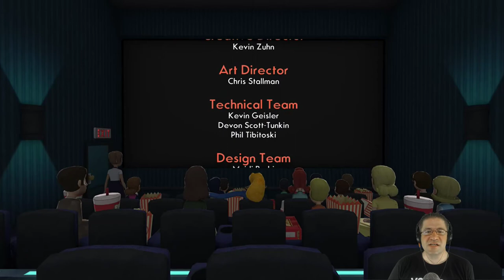Lets Play Octodad: Dadliest Catch on Xbox One [Ep 5] - Last Episode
Sneaking out of isn't quite as easy as all the level, but we do get through just fine. A little hiccup with the FREE PLAY vs STORY MODE. We are on track and. im really sad cause this is the last episode :( I really liked this game. BUT that also means that we are ready for A NEW SERIES :D